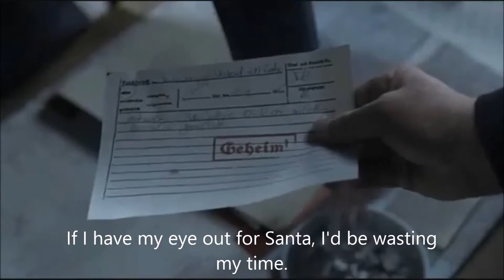Hitlers xmas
Time to check in on this fine Xmas eve on everyone's favourite would be world dictator and all round Scrooge.

Please spread the word and share my videos with everyone you know.